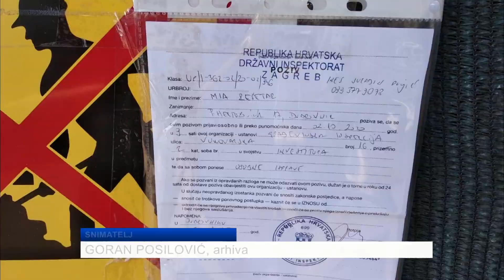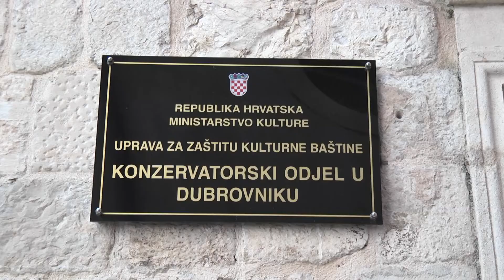STANARI ULICE MAESTRA ĐELA JUSIĆA JAVLJAJU KAKO JE JEDNO OD GRADILIŠTA ZATVORENO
Nastavljamo pratiti situaciju u nekadašnjoj Hvarskoj, a danas ulici maestra Đela Jusića. Kako javljaju stanari stigla je inspekcija i to u vezi rada Konzervatorskog odjela. Puno toga je već dulje vrijeme u ulici sporno, a čini se kako je upitan i sam početak radova na oba gradilišta. U popodnevnim satima građevinska inspekcija je zatvorila jedno od gradilišta.